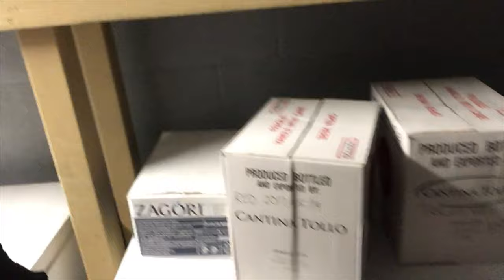Beach Adventures | Vlog #6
Snapchat stories: Meow.447